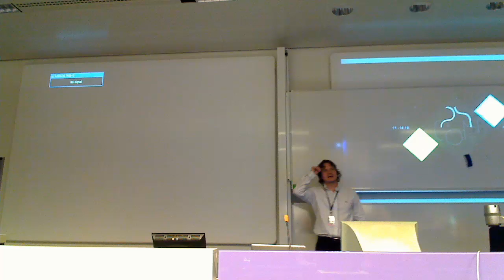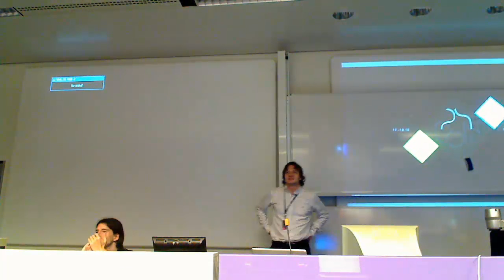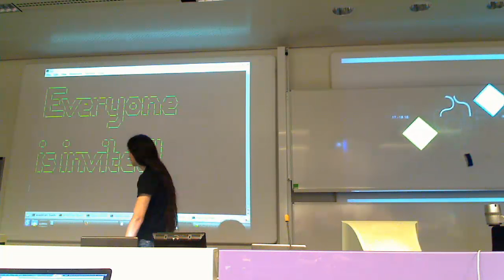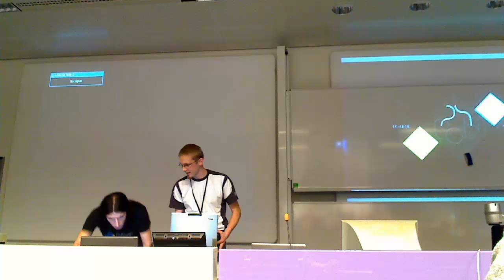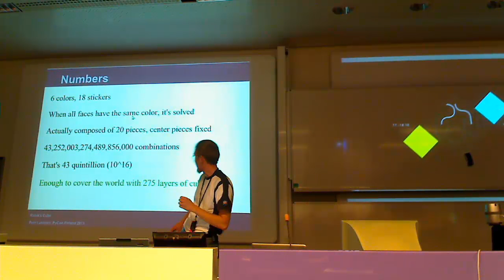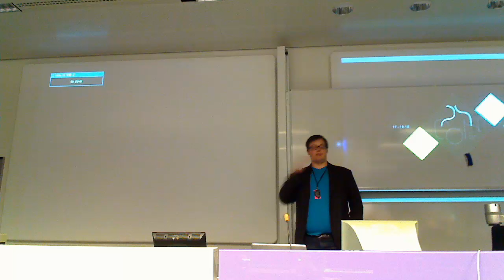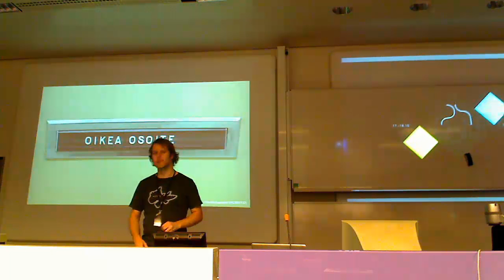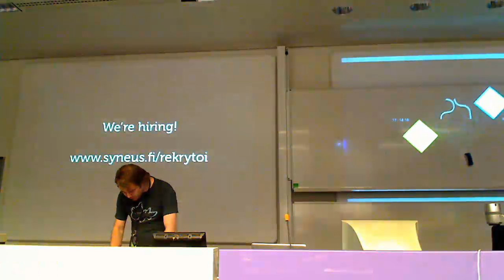Lightning Talks - Pycon Finland 2011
Lightning talks from Pycon Finland 2011.